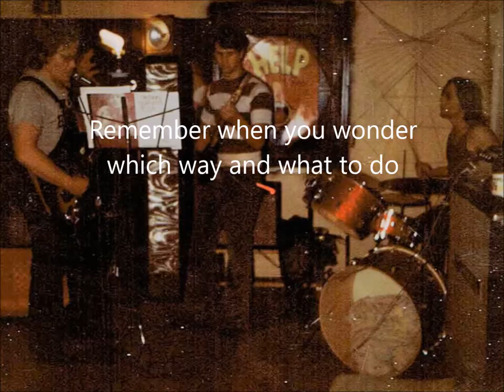Legend of New Horse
This is the first verse of the song.